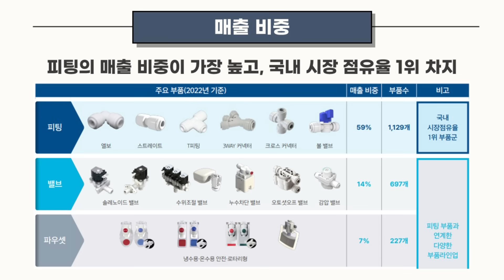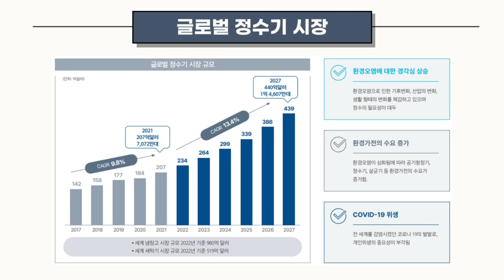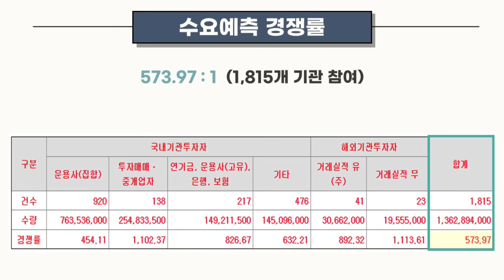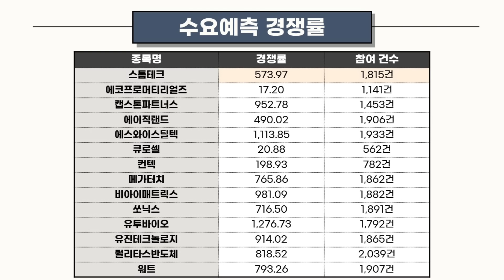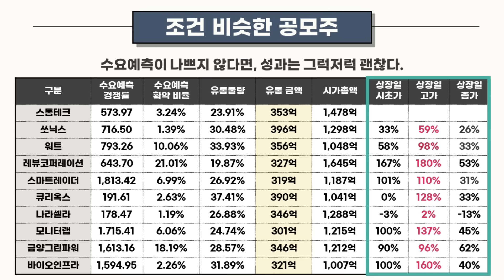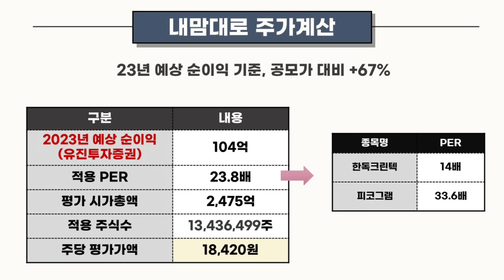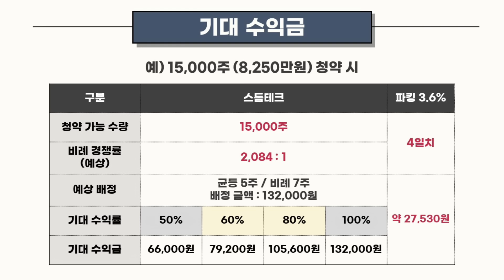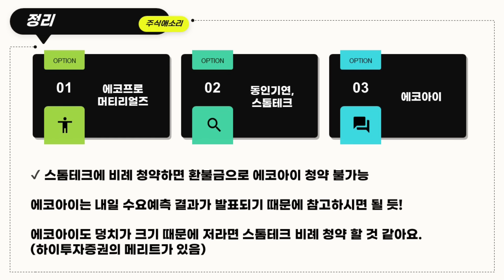[공모주] 스톰테크, 좋은 선택지가 될 수도 / 유통물량, 가격, 주관사 메리트 존재 / 예상 균등 & 경쟁률 & 수익금은?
하이투자증권 계좌.. 많이 안 만드셨기를!